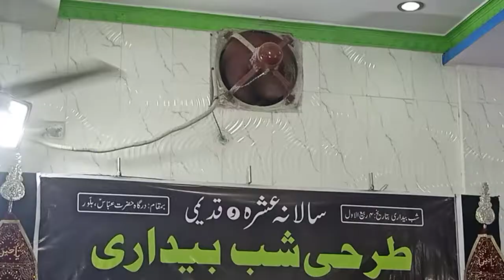Baba Mere Sine Me Sena Toot Gyi Hai |Ahsan Manglori At Hallaur |Anjuman Fida E Abul Fazlil Abbas a.s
Please Recite Suraye Fatiha - S.Moattar Raza (Marhoom) Ibne S.Khushtar Raza